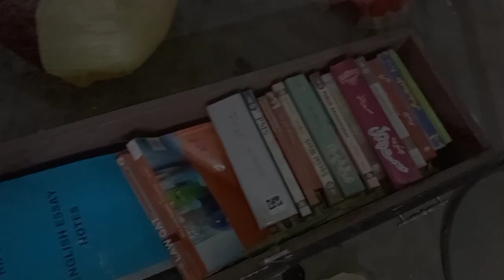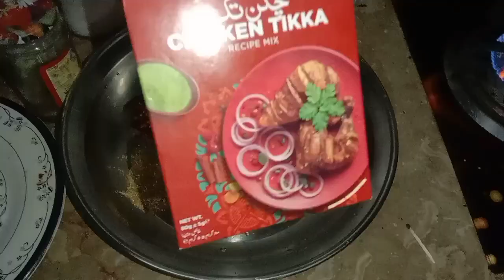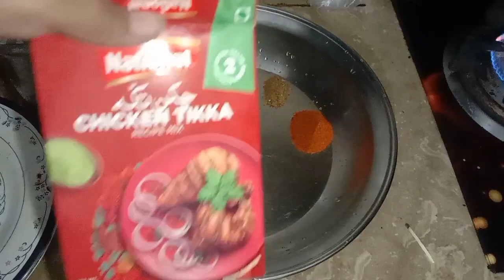umezaim, room set kia, chicken dabu recipe,aisa maze ka chicken bnaya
umezaim hi everyone 😍😍😍